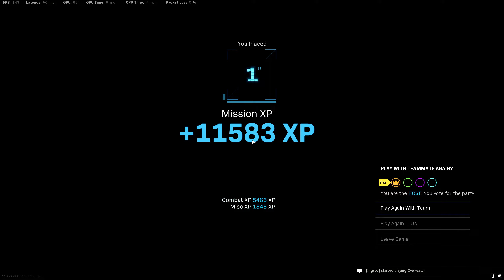#137 The rarely used method of getting a lot of kills early game in Warzone Caldera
Take a plane to top peak before anyone else can get there, hop in the chopper, then position yourself to shoot all the people flying in. You'll need the flight path to be somewhat close to peak so that people will go there, but the path can't go directly to peak; otherwise people will contest you for the chopper. You should also ideally fly within straight dropping distance of a plane.